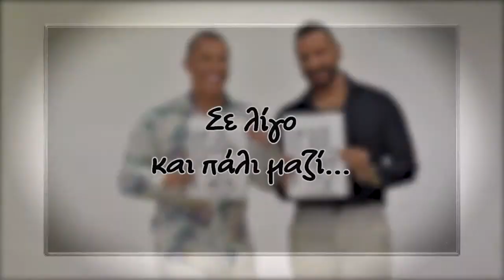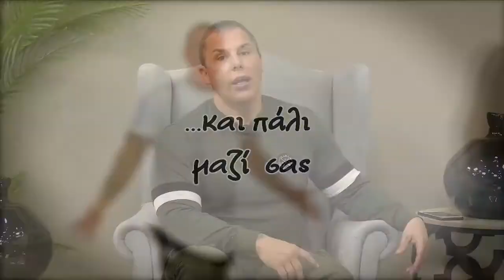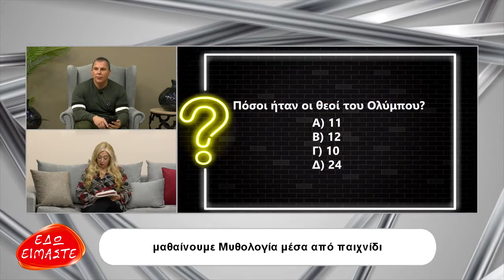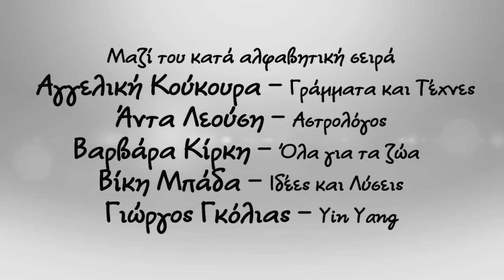EDO EIMASTE -MPADA -KOUKOURA -AVGERINOS SOULOPOULOS